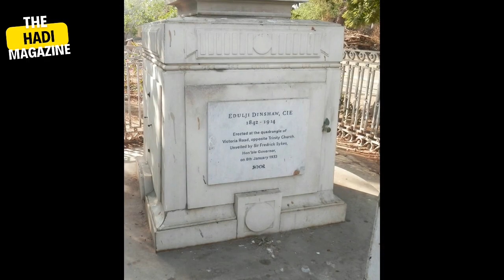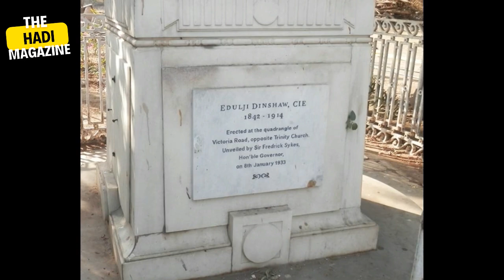Karachi Before 1947 || Statue of Gandhi || Statue of Queen Victoria || Old Karachi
Famous Persons Statue in Karachi
Statue of Queen Victoria
Statue of Gandhi
Statue of Edulji Dinsha
Statue of Harchan Ray Vashin Das

Like and Follow Official Facebook page Of "The Hadi Magazine"